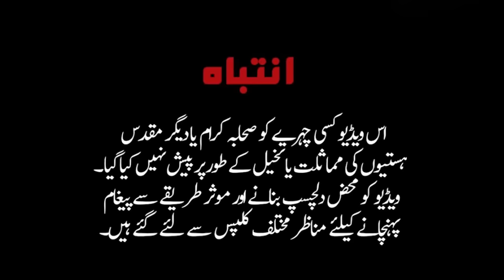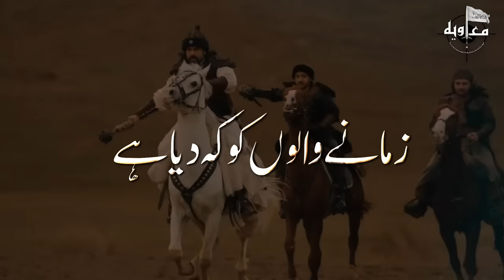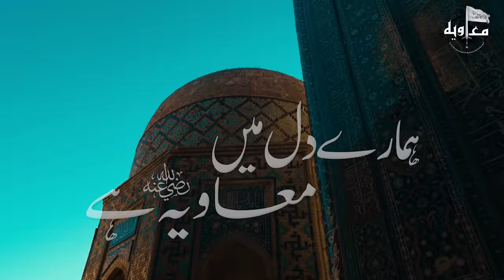Top Trending Manqabat - Hamary Dil Me Muaviya Hai - Hafiz Rizwan Somro Latest Kalam 2021 - HD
Voice : Hafiz Rizwan Somro
Lyrics : Bint e Aslam
Mastering : TSD
Production : Muaviyabinazam

About Us:
Muaviya Bin Azam working on Hamd, Naat, Milli Naghma, Motivational Kalam, Short Movies and Peace sharing events.